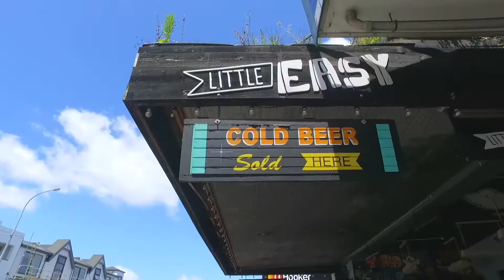15B Rose Rd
Dangerously close to all the Bars in Ponsonby yet close enough for your soul to be happy.
Fuel your soul with love, light and the good vibes that is Ponsonby. Location is everything and there is no better location than this.
Fabulous Multi level townhouse with a pulse, yet a quite private retreat out the back away from the world.
Many options for a business from home, Investment property, Family home.
Whatever you want to make it then this it is.
100% a must to put this 4 bedrooms,2 bathroom, 4 level townhouse on your view list this week.
Leasehold - Recent Reclad with full cavity system - Zoned Mixed Use!
Commercial benefit - You can run a business from home in this property and claim back the lease outgoings as a work expense. So many options!!